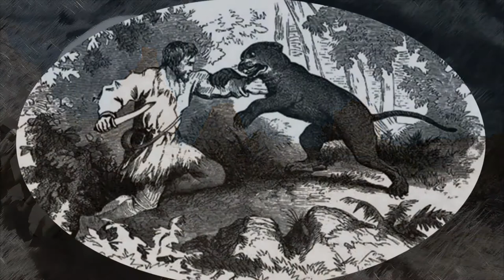Gear review: a look at five knives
One person's take on what features are or aren't useful on a hiking knife.

The music clips at the start and end of the video are from The Talons of Adventure, the Antlers of Romance, by Doctor Turtle.